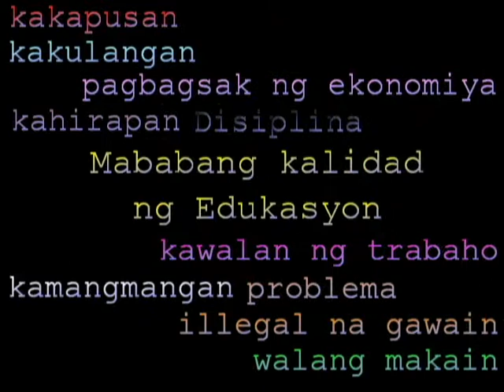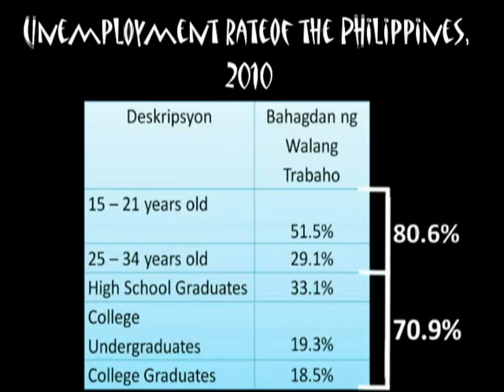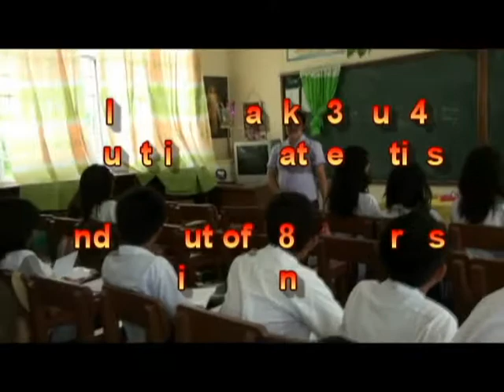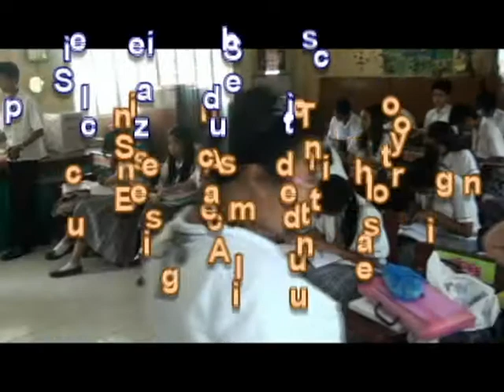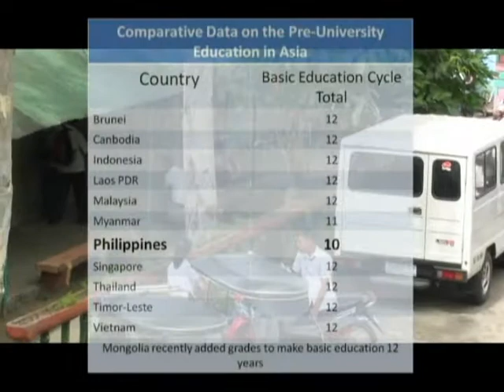DGANHS - Short Documentary.wmv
2nd Place winner in 25th Tik Tak Talaok Literary Contest on Documentary